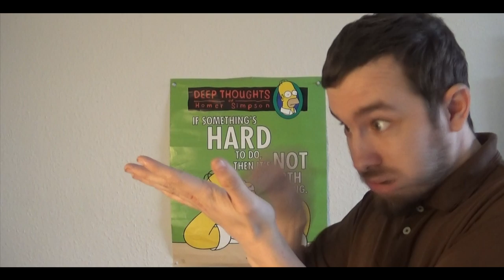Kendte Youtubere: Hvad Kan Jeg Blive - Købmand - Rasmus Brohave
BESKRIVELSE: Alt er self kun ment i sjov, eller opfundet for underholdningens skyld! I denne serie er der en blandet stil med, at der laves sjov med youtubere, fordi jeg elsker at lave grin med folk, og deres video, som folk holder af at se. Andre gange har jeg en slags samtale med dem, og indrager mine egne fortællinger. Alt sammen for, at promovere og give et grin på en nytænkende måde! Idag tager Lordthechristian et kig på Rasmus Brohaves video om hvordan man bliveren købmand! Der bliver snakket om at sælge alkohol til børn, ikke have nogen scanner, og udnyttelse af youtuber xD Jeg håber dette var en sjov og underholdende video, selvom jeg er lidt skør xD